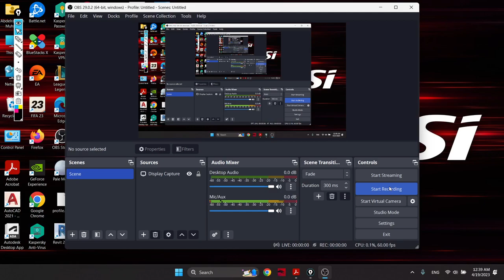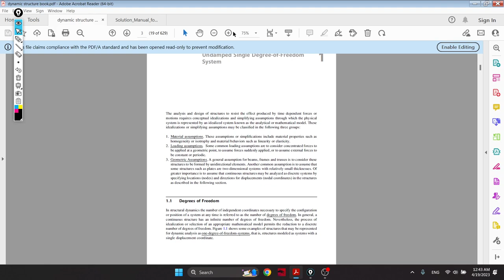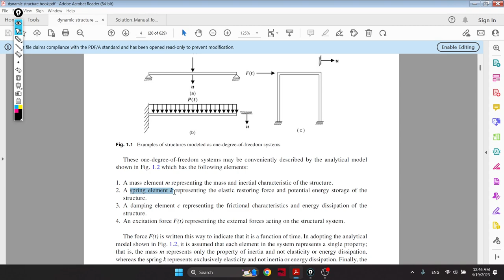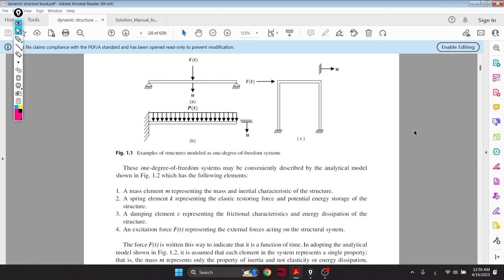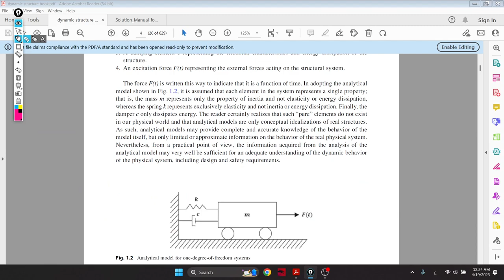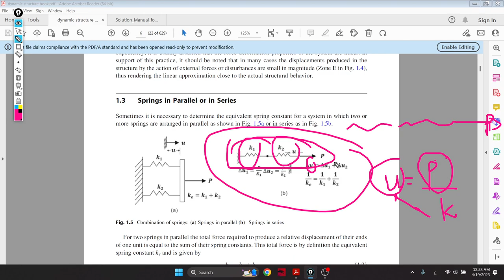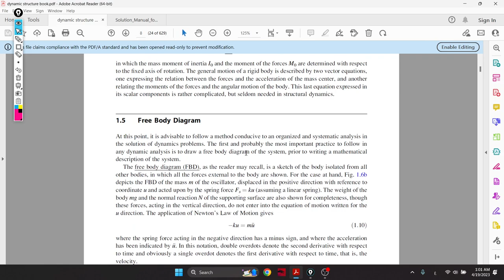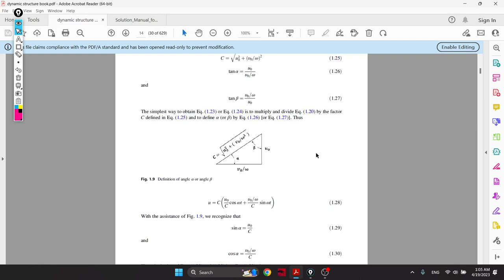Structural Dynamics (Undamped SDF With free vibration Part 1)